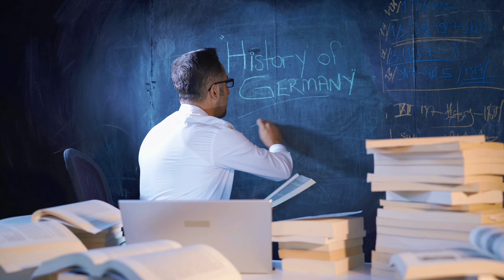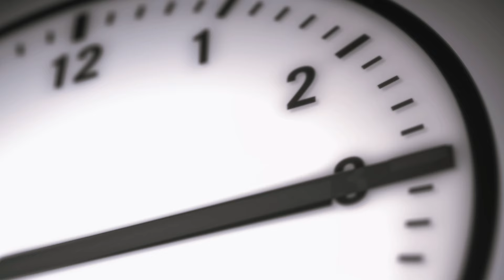Qui est Alexandra? FAQ MON PARCOURS AU CANADA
⚠️NOTE⚠️
"L'information qui est présentée dans cette vidéo, peu importe sa forme, est fournie uniquement à titre informatif. Elle ne constitue aucunement un avis juridique et ne devrait pas être interprétée comme tel. Aucun abonné ne devrait prendre ou négliger de prendre des décisions en se fiant uniquement à ces renseignements, ni ignorer les conseils juridiques d'un professionnel ou tarder à consulter un consultant en immigration réglementé ou un autre professionnel du milieu si vous avez besoin dun avis jurique.

⬇⬇Pour me soutenir financièrement:
-Regarde toutes les annonces publicitaires jusqu'à la fin
Cet argent est généralement utilisé pour du nouveau matériel et pour des déploiements liés à la création de contenu.

FAQ:
Je filme avec une SAMSUNG NX100 et sa lentille d’origine .
Je monte avec VN vidéo editor /Capcut
Je fais mes miniatures avec Canva